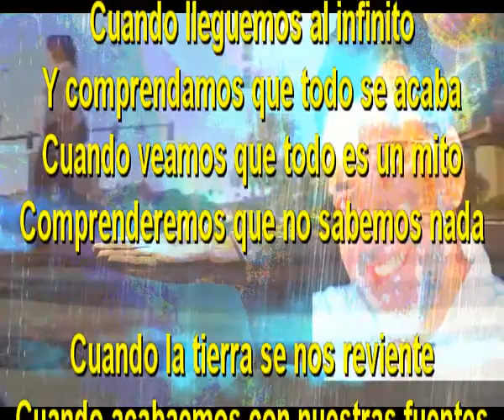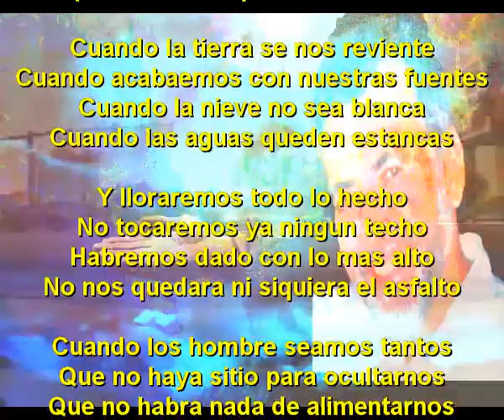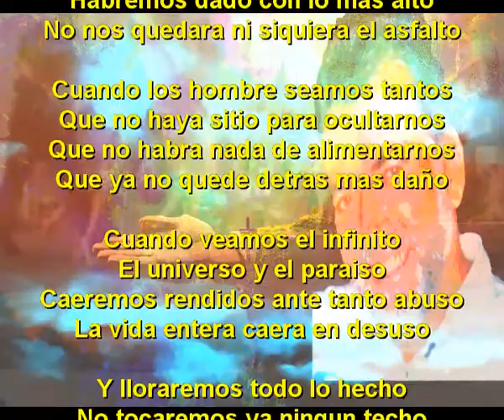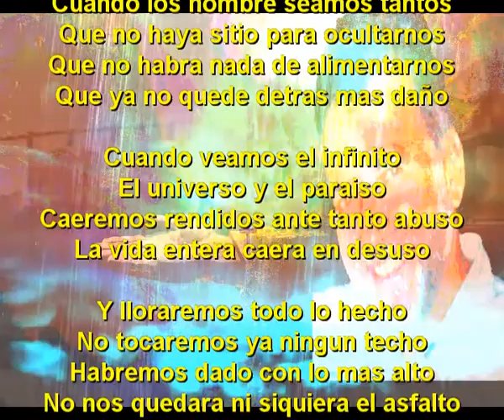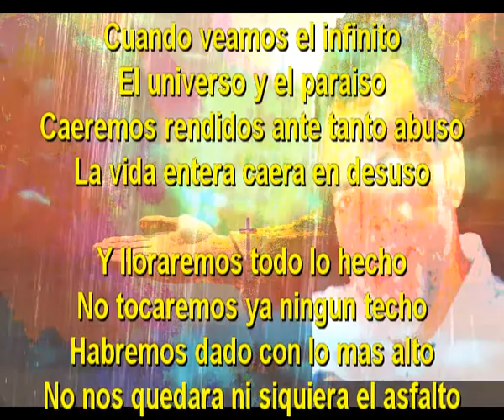Ni siquiera el asfalto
Cuando lleguemos al infinito
Y comprendamos que todo se acaba
Cuando veamos que todo es un mito
Comprenderemos que no sabemos nada

Cuando la tierra se nos reviente
Cuando acabaemos con nuestras fuentes
Cuando la nieve no sea blanca
Cuando las aguas queden estancas

Y lloraremos todo lo hecho
No tocaremos ya ningun techo
Habremos dado con lo mas alto
No nos quedara ni siquiera el asfalto

Cuando los hombre seamos tantos
Que no haya sitio para ocultarnos
Que no habra nada de alimentarnos
Que ya no quede detras mas daño

Cuando veamos el infinito
El universo y el paraiso
Caeremos rendidos ante tanto abuso
La vida entera caera en desuso